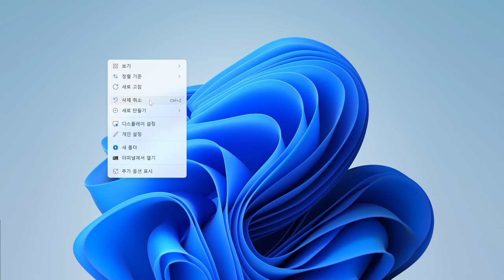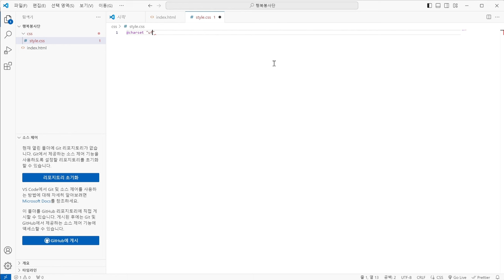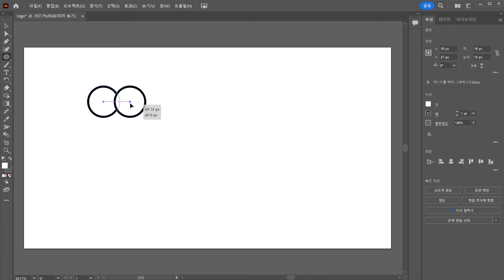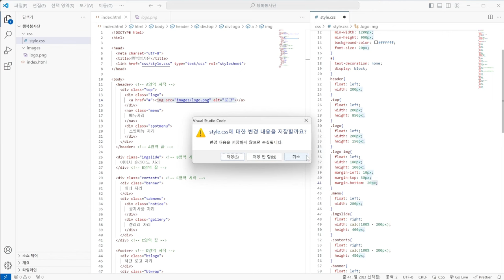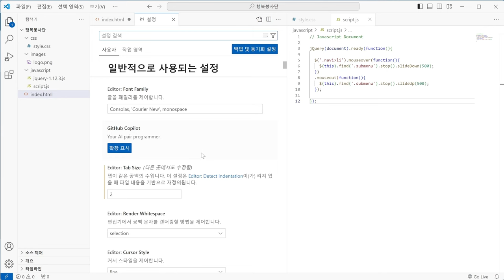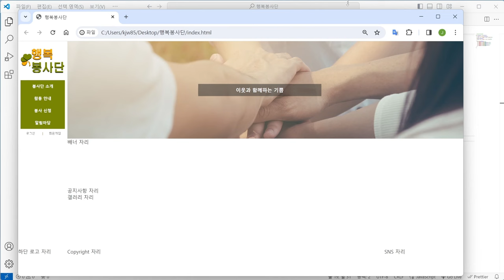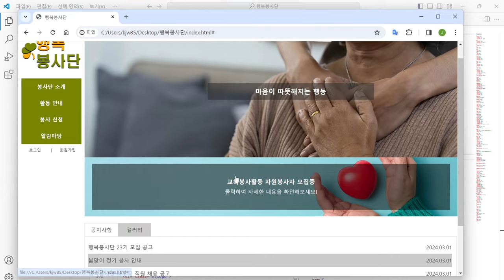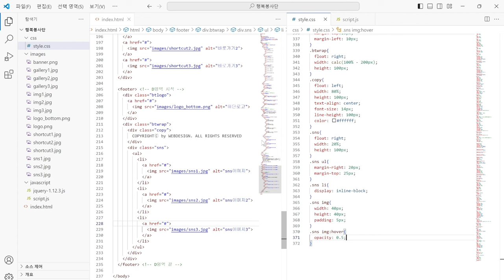[웹디자인기능사 실기] 최신 기출 유형 문제 : 9회 문제 풀이